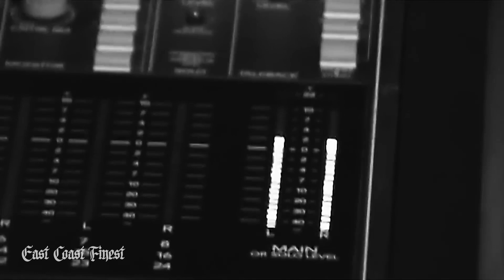50 Cent & Nicki Minaj - Underdog ft. The Game (Music Video)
Watch 50 Cent & The Game - Underdog ft. Nicki Minaj (Music Video) 2023 online now.

BEAT: by East Coast Finest

◼️ Video hashtags ◼️